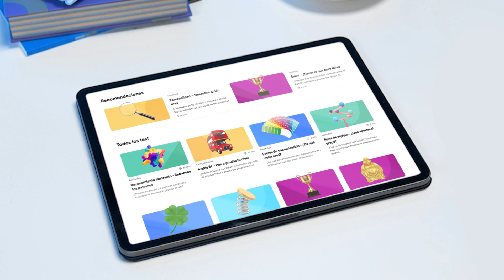GoodHabitz Assessments ES